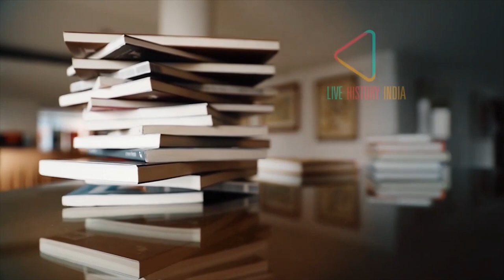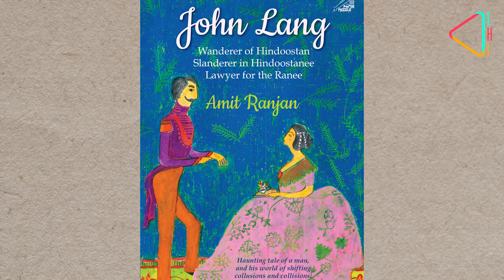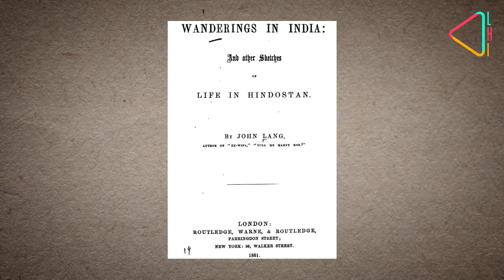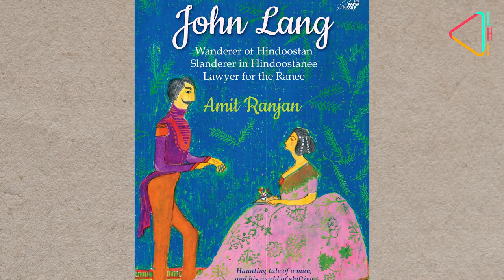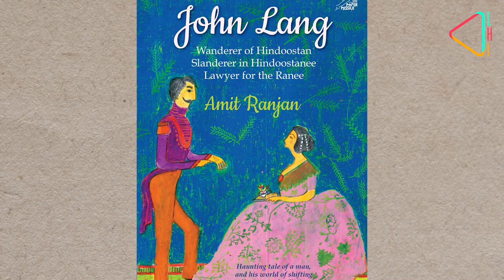Rani Laxmibai's lawyer | John Lang | Author, Amit Ranjan | LHI Book Club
He was the Lawyer who Rani Laxmibai of Jhansi appointed to take up her case against the British. But few had heard of the colourful John Lang and his writings capturing the most interesting events and characters of the mid 19th century in India till author Amit Ranjan went on a quest to bring John Lang to life through his book John Lang: Wanderer of Hindoostan, Slanderer in Hindoostanee, Lawyer for the Ranee...